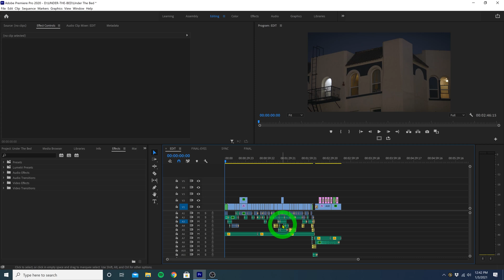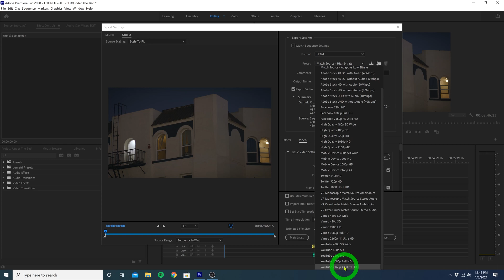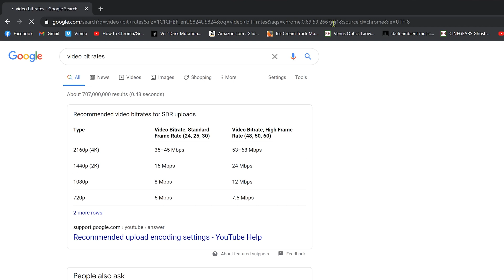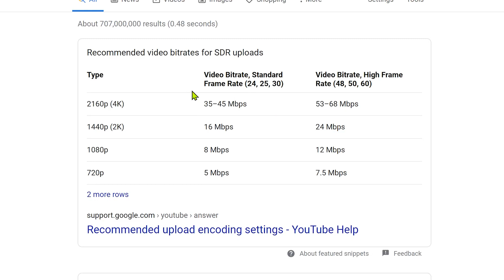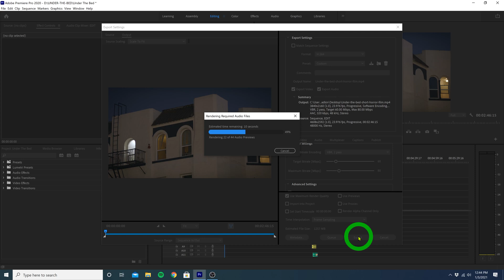How To Export 4K Video In Premiere Pro - Best For YouTube, Vimeo, Or Facebook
Learn how to export a video for YouTube, Vimeo, or Facebook in Adobe Premiere Pro. These are the best settings to maximize quality and PREVENT COMPRESSION BANDING of your 4K resolution videos!